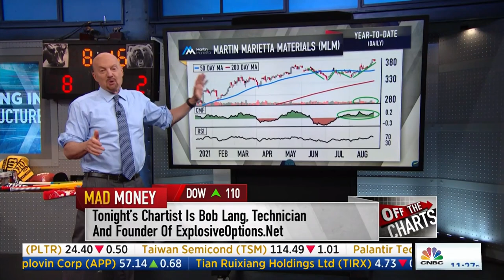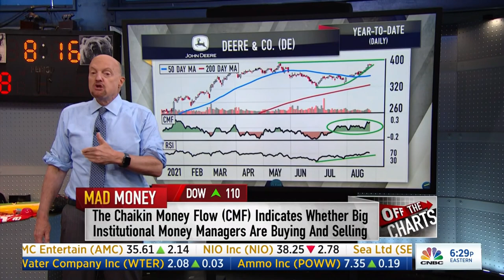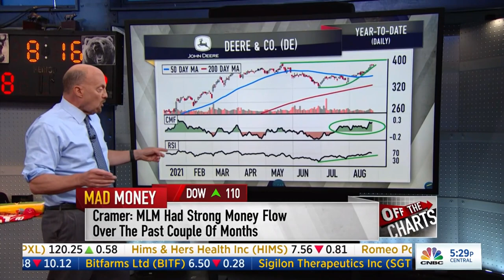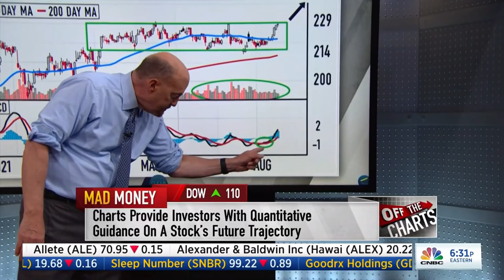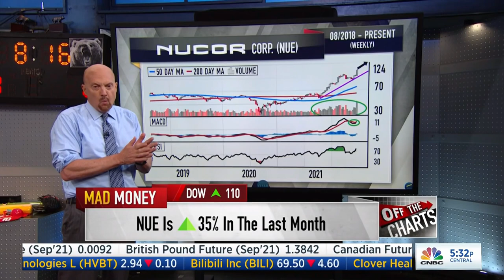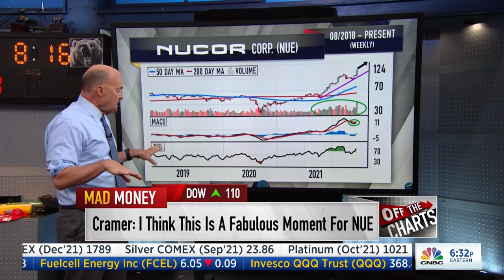Jim Cramer from Mad Money talks Infrastructure Stocks...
Video clipped from  CNBC Mad Money; Jim Cramer  talks Infrastructure Stocks...

$MLM $DE $UNP $NUE $AMT